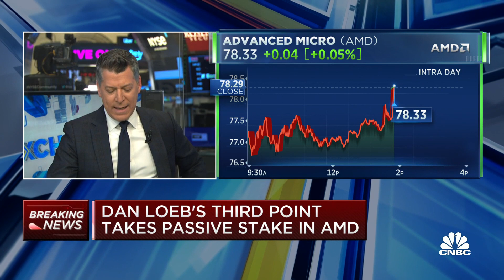Third Point's Daniel Loeb takes a passive stake in AMD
CNBC's Scot Wapner joins 'The Exchange' to report on billionaire investor Daniel Loeb taking a passive stake in AMD.